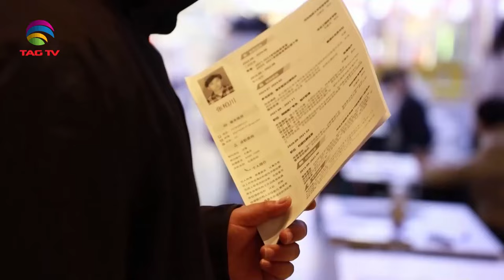SOUTH ASIAN NEWSLINE, Feb 29, 2024